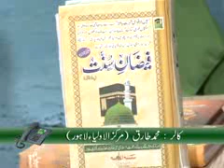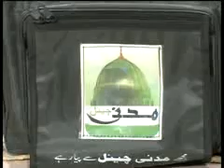Khwab ki Tabeer - Khwab main Chandi aur Aasman par Kalma e Tayyaba dekhna - Faizan of iLyas Qadri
This Video is extracted from one of the famous silsila of Madani Channel "Khwabon ki Tabeer". The Mureed of Shaikh e Tareeqat Ameer e Ahle Sunnat Maulana Ilyas Qadri and Host of this Program described Interpretation of Dreams in wonderful style.